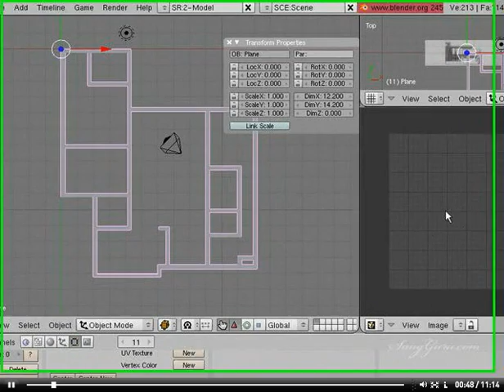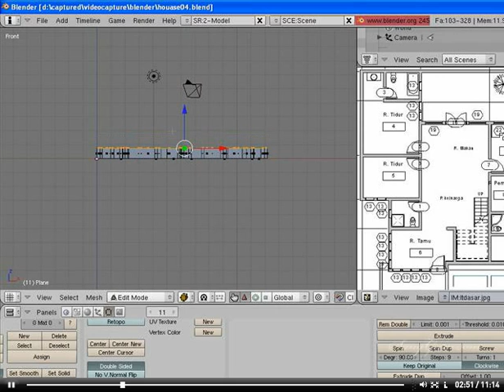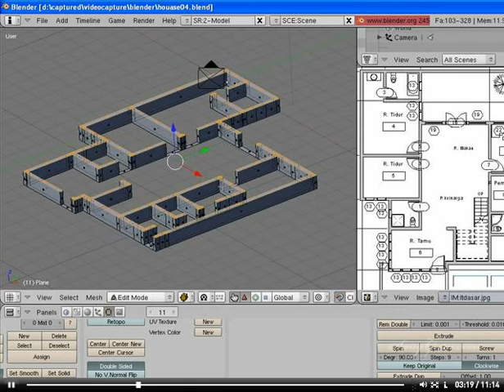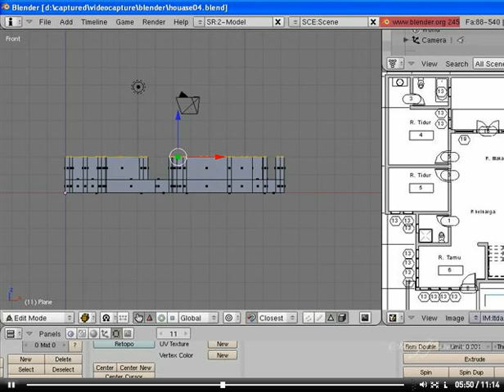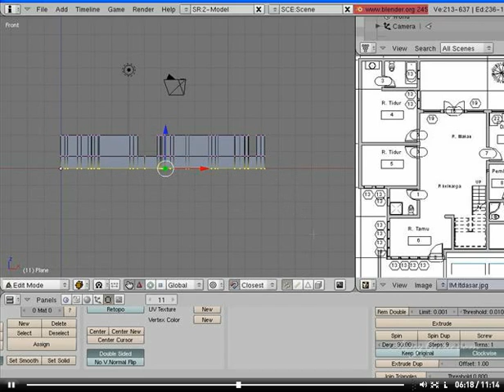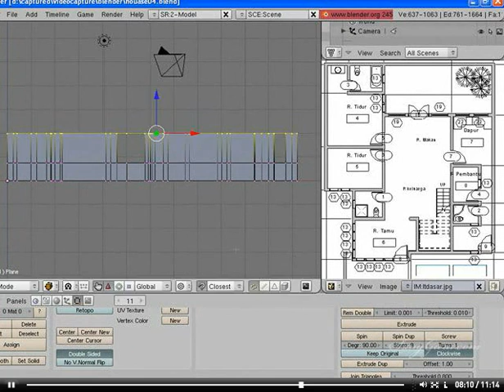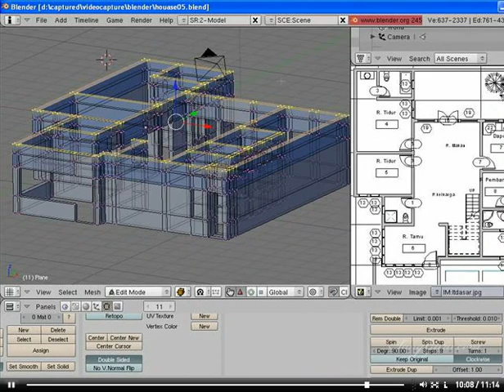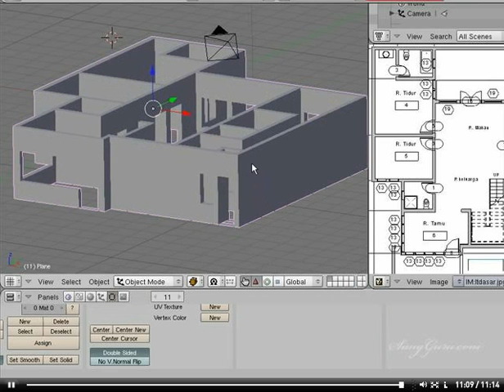Tutorial Blender (Build a House in Step by Step) - 06. dinding lantai dasar